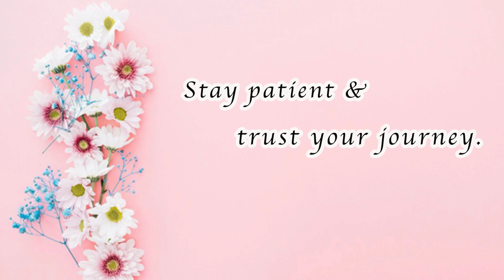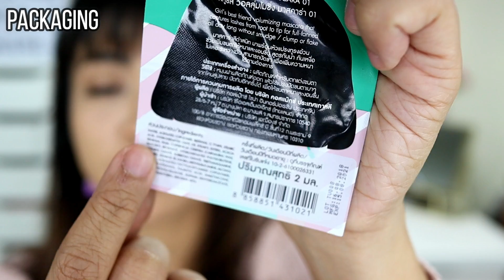Sis2Sis MAKEUP REVIEW & SWATCHES! 120 PESOS LANG?! | Gen-zel Delas Alas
Sis2Sis makeup is another popular brand in Thailand, now available in the Philippines! Sa halagang 120 pesos na Mascara, Eyeshadow, at Lip & Cheek Tint, sulit ba ang Sis2Sis?

Best to watch in HD.

Soundcloud.com/genzelmusic

I'm a Professional Makeup Artist!

CODE: GENZEL10